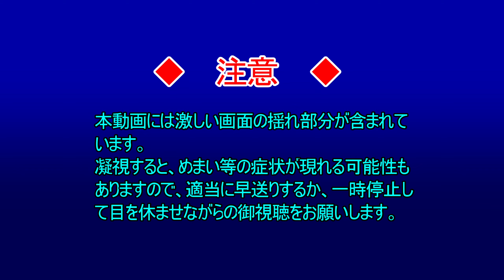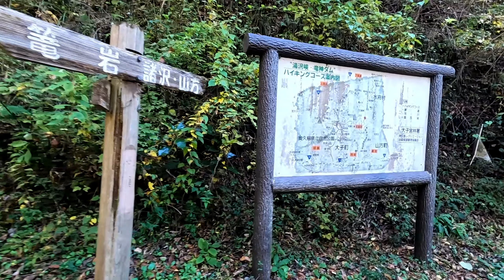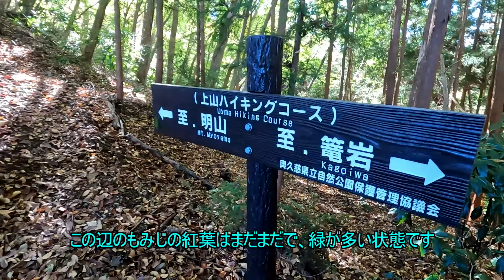低山でも侮れない、紅葉の明山・篭岩山トレッキング(茨城県常陸大宮市)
駐車場は篭岩展望台近くの行き止まりの所に10台程度のスペースに車を停め
舗装道を15分くらい戻り明山登山口看板があるところから登りました。
天気も良く、今回は篭岩山に行って佐中を抜けて不動滝から篭岩展望台に
上るコースを選択しました。初心者の方は、上山コースで篭岩山を避け
篭岩展望台に抜けるほうがいいと思います。
低山ですが、篭岩山手前の鎖場は上級コースの部類になると思います。
絶壁の部分では足場確保して歩くので十分注意してください。
不動滝から篭岩展望台も急登で鎖場があり、ここも危険なコースなので
滑落に十分注意して登ってください。
明山と篭岩山からの眺めはよく、近傍の奥久慈男体山や竜神大吊橋が
見えます。遠くは那須・日光方面等、まだ見たことありませんが条件
良ければ富士山も見られると思います。